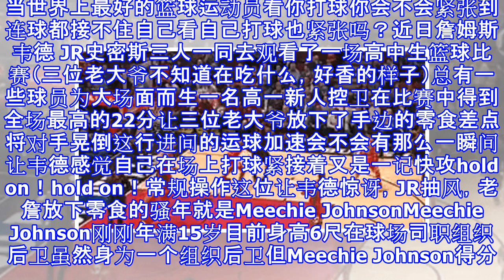詹姆斯、韦德、jr组团现场看他打球, 哪个高中生排场这么大?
当世界上最好的篮球运动员看你打球你会不会紧张到连球都接不住自己看自己打球也紧张吗？近日詹姆斯 韦德 JR史密斯三人一同去观看了一场高中生篮球比赛（三位老大爷不知道在吃什么，好香的样子）总有一些球员为大场面而生一名高一新人控卫在比赛中得到全场最高的22分让三位老大爷放下了手边的零食差点将对手晃倒这行进间的运球加速会不会有那么一瞬间让韦德感觉自己在场上打球紧接着又是一记快攻hold on！hold on！常规操作这位让韦德惊讶，JR抽风，老詹放下零食的骚年就是Meechie JohnsonMeechie Johnson刚刚年满15岁目前身高6尺在球场司职组织后卫虽然身为一个组织后卫但Meechie...